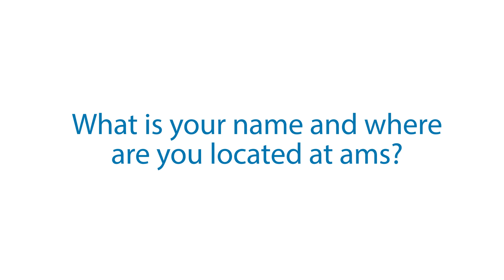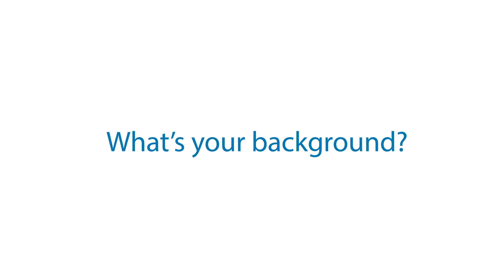Life at ams - Wang Yun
Wang Yun is working as an engineer in the technology department in Singapore. He receives various requests to solve problems every day. The coolest thing about his job is to work with a variety of experts at ams. Here he explains what skills he needs for his job and why he chose to work for ams.